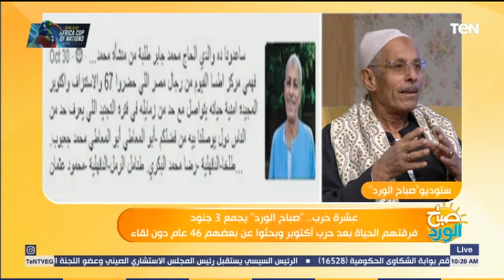صباح الورد - أحد أبطال حرب أكتوبر يروي كيف استطاع تجميع أصدقائه في الحرب بعد 46 سنة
صباح_الورد - الحاج محمد جابر أحد أبطال حرب أكتوبر يروي كيف استطاع تجميع أصدقائه في الحرب بعد 46 سنة من خلال بوست على فيسبوك وذلك خلال لقائه اليوم ببرنامج صباح الورد